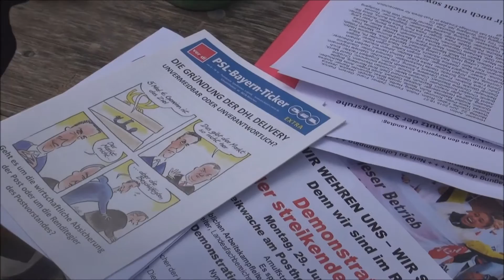Poststreik in München Pressegespräch am 25 06 2015 Teil III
Poststreik - Pressegespräch an der
Streikwache am 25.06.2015 Teil III
An der Kundgebung vor dem Pressegespräch
nehmen teil: - Markus Rinderspacher,
Fraktionsvorsitzender der SPD im
Bayerischen Landtag - Hedwig Krimmer,
zuständige Gewerkschaftssekretärin von
ver.di - Vertreter der betrieblichen
Streikleitung München